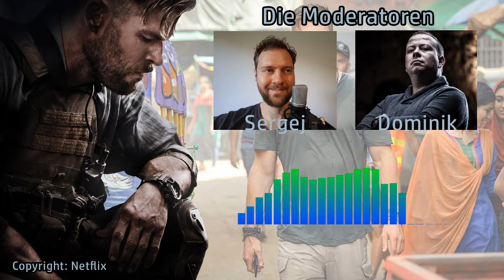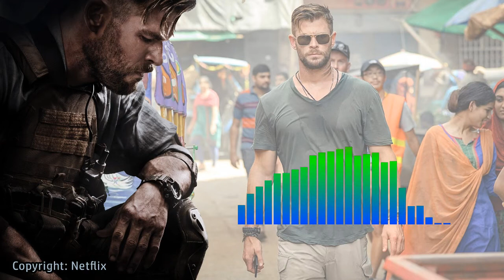Fratzengeballer #2: Kritik zu "Tyler Rake: Extraction" (Podcast)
"Extraction" lautet eigentlich der generische Titel des NETFLIX-Actionhammers mit Chris Hemsworth, der außerhalb der USA noch den Namen des Helden als Titelzusatz erhalten hat: Tyler Rake. Der schraubte sich schon in einer Graphic Novel durch zig Gegnerhorden, nun tut er es also auch im Film. Dominik und Sergej von Fratzengeballer - Der Actionfreunde-Podcast haben sich den Film ganz genau angeschaut und verraten euch, was der Actioner kann.